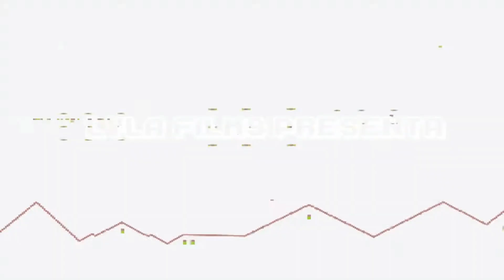BUG de XP infinita AFK (FACIL) 🎮🎤 EXPERIENCIA Fortnite Capitulo 4 Temp 4/ Como SUBIR DE NIVEL!!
▬▬▬▬▬▬▬▬▬▬▬ஜ۩۞۩ஜ▬▬▬▬▬▬▬▬▬▬▬▬▬▬
              ▓▓▓▒▒▒░░░ CHECA ESTO ░░░▒▒▒▓▓▓
▬▬▬▬▬▬▬▬▬▬▬ஜ۩۞۩ஜ▬▬▬▬▬▬▬▬▬▬▬▬▬▬

▬▬▬▬▬▬▬▬▬▬▬ஜ۩۞۩ஜ▬▬▬▬▬▬▬▬▬▬▬▬▬▬
  ▓▓▓▒▒▒░░░ TU PUEDES APOYAR AL CANAL ░░░▒▒▒▓▓▓
▬▬▬▬▬▬▬▬▬▬▬ஜ۩۞۩ஜ▬▬▬▬▬▬▬▬▬▬▬▬▬▬

▬▬▬▬▬▬▬▬▬▬▬ஜ۩۞۩ஜ▬▬▬▬▬▬▬▬▬▬▬▬▬▬
               ▓▓▓▒▒▒░░░ DONATIVOS ░░░▒▒▒▓▓▓
▬▬▬▬▬▬▬▬▬▬▬ஜ۩۞۩ஜ▬▬▬▬▬▬▬▬▬▬▬▬▬▬

▬▬▬▬▬▬▬▬▬▬▬ஜ۩۞۩ஜ▬▬▬▬▬▬▬▬▬▬▬▬▬▬

Te mostramos unos bugs para conseguir XP y así subir de nivel mas rápido en esta temporada 3 que los demás en Fortnite, ademas una vez hechos los métodos puedes reiniciar el juego, entrar otra vez a la isla y volver a conseguir mas XP.

🎮🎮🎮🎮 CANALES SECUNDARIOS 🎮🎮🎮🎮